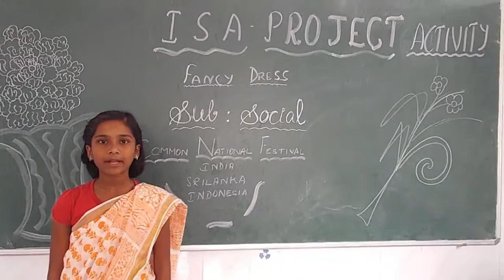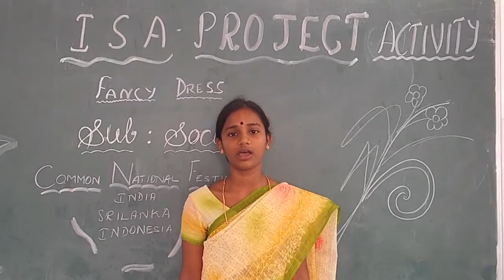COMMON NATIONAL FESTIVALS & CELEBRATIONS FANCY DRESS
ISA